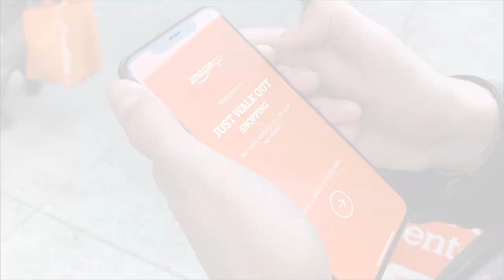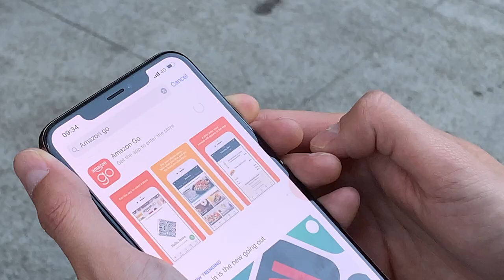¿Cómo es comprar en una tienda AMAZON GO? 🛍 Te lo contamos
Aprovechando nuestro viaje por San Francisco, quisimos experimentar la compra en una tienda AmazonGo. Mira cómo nos fue.